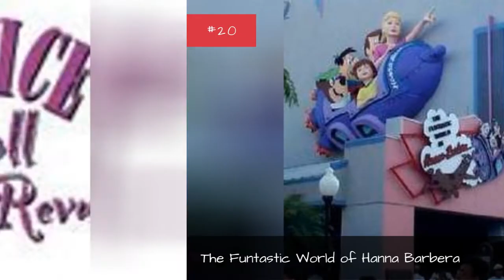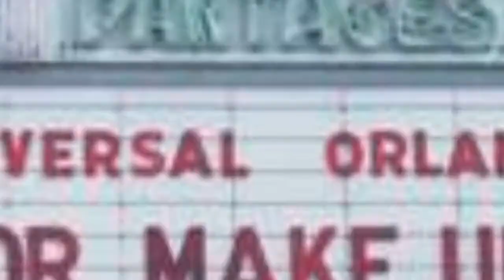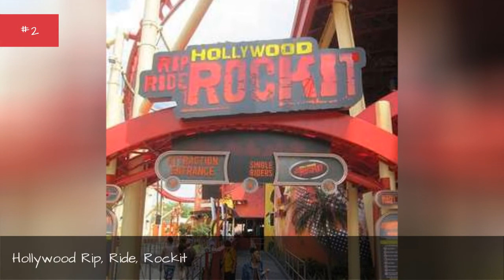The Best Rides At Universal Studios Florida 🌟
List of the best rides at Universal Studios Florida, including photos, types of rides, and more information. This ranked list of the best Universal Studios Florida attractions includes roller coasters, kids rides, indoor / dark rides, and water rides, as well as parades, live shows, and Universal Studios Florida tours. The rides on this list have been voted on by amusement park fans and Universal Studios Florida enthusiasts.From the newest rides at Universal Studios Florida to the classics that have been around forever, this is a list of all the most famous attractions at Universal Studios Florida. Are you one of those people that doesn't like Nickelodeon Studios or Islands of Adventure Preview Center? Then vote those things down to have your voice heard. This list ranges from T2 3-D: Battle Across Time to Shrek 4-D, plus much more.This list answers the question, "What are the best rides at Universal Studios Florida?" After you are finished, head on over and vote on the list of the best rides at California's Great America. more
0:00 - Intro
0:00:08 - An American Tail Theatre
0:00:19 - Delancey Street Preview Center
0:00:27 - Fear Factor Live
0:00:34 - The Hollywood Bowl Theater
0:00:44 - The Swamp Thing Set
0:00:54 - A Day in the Park with Barney
0:01:05 - Dynamite Nights Stunt Spectacular
0:01:17 - The Adventures of Rocky and Bullwinkle Show
0:01:29 - MCA Recording Studio
0:01:40 - Universal 360: A Cinesphere Spectacular
0:01:54 - King Kong: 360 3-D
0:02:05 - StreetBusters
0:02:12 - Doctor Doom's Fearfall
0:02:19 - Disaster!
0:02:28 - Jimmy Neutron's Nicktoon Blast
0:02:40 - The Funtastic World of Hanna-Barbera
0:02:48 - Beetlejuice's Rock and Roll Graveyard Revue
0:03:01 - Nickelodeon Studios
0:03:12 - Shrek 4-D
0:03:19 - Ghostbusters Spooktacular
0:03:30 - Universal's Horror Make-Up Show
0:03:42 - How to Make a Mega Movie Deal
0:03:49 - Twister...Ride it Out
0:04:01 - T2 3-D: Battle Across Time
0:04:09 - Kongfrontation
0:04:20 - Back to the Future: The Ride
0:04:32 - The Simpsons Ride
0:04:44 - Incredible Hulk
0:04:54 - Jaws
0:05:03 - The Amazing Adventures of Spider-Man
0:05:16 - E.T. Adventure
0:05:26 - Jurassic Park River Adventure
0:05:37 - Transformers: The Ride
0:05:44 - Hollywood Rip, Ride, Rockit
0:05:57 - Revenge of the Mummy